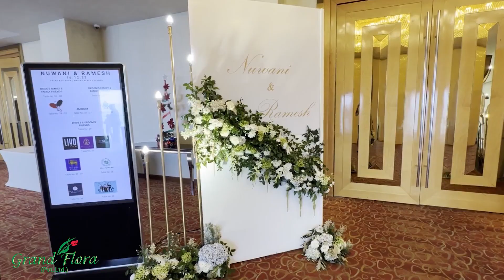Ramesh Mendis & Nuwani Vithanage | Exquisite Sri Lankan Cricketer Ramesh Mendis Wedding Decor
Ramesh Mendis ❤ Nuwani Vithanage
Marino Beach Hotel - Ballroom

Decorations: Grandflora Weddings & Events Pvt Ltd

Hotline: 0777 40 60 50
Landline: 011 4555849 / 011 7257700

Branches: Pittakotte, Kiribathgoda
Visits are by appointment only**